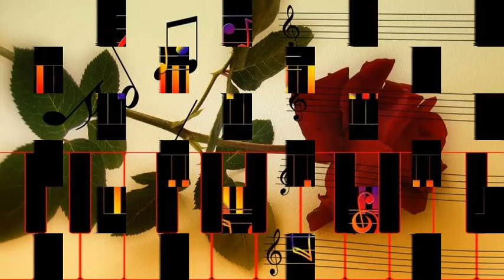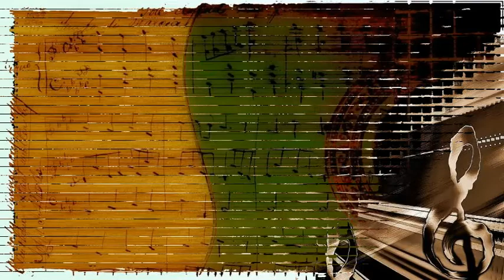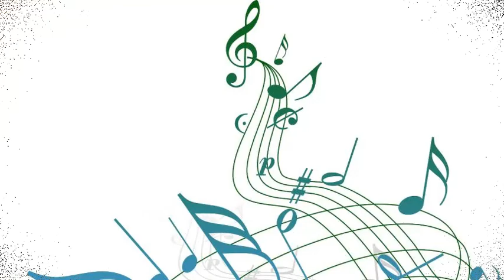Charlie Parker String Ensemble - Summertime